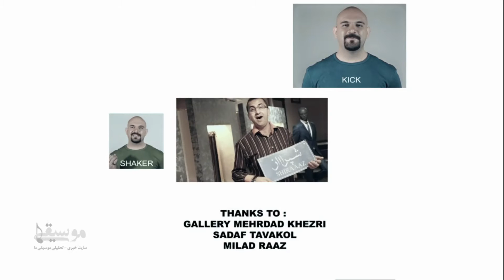«شیراز 2» با صدای حامد فقیهی Hamed Faghihi Shiraz 2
این قطعه آکاپلا به سبک پاپ تنظیم شده و تمامی صداهای آن برگرفته از حنجره و بدون ساز است.